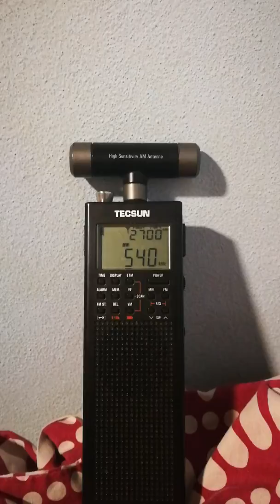DX en AM - LR14 Radio Nacional Santa Fe captada desde Oberá, Misiones